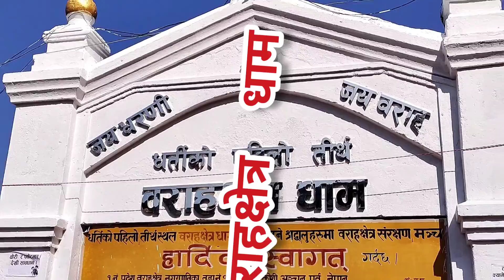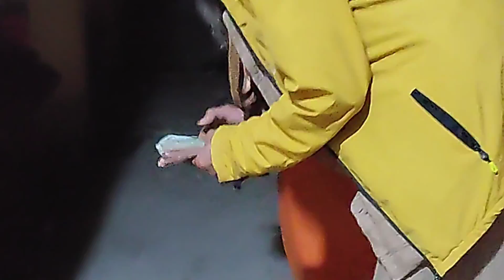धर्ती का पहला तिर्थ बराहक्षेत्रधाम सुनसरी नेपाल Buletbaba_NDN (दर्शन ) Barah Chetra Sunsari Nepal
वराहक्षेत्र सुनसरी जिल्लामा अवस्थित नेपालकै सर्वाधिक प्रख्यात तीर्थस्थल हो । ब्रह्मपुराण वराहपुराण र स्कन्दपुराण लगायतका पुराणहरू र महाभारत महाकाव्यमा समेत उल्लेखित गरिएको छ । यो स्थान नेपालको सबैभन्दा पुरानो देवस्थल हो । बराहक्षेत्रमा वराह अवतार विष्णुको पूजा गरिन्छ ।